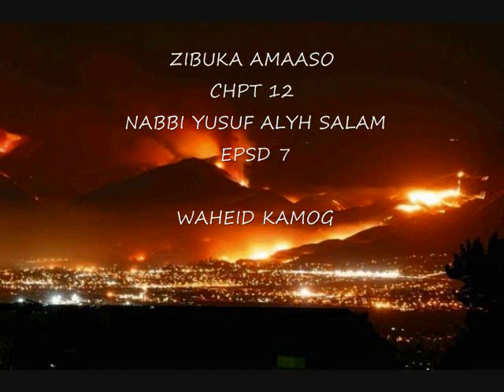ZIBUKA AMAASO CHPT 12 NABBI YUSUF ALYH SALAM EPSD 7 WAHEID KAMOGA